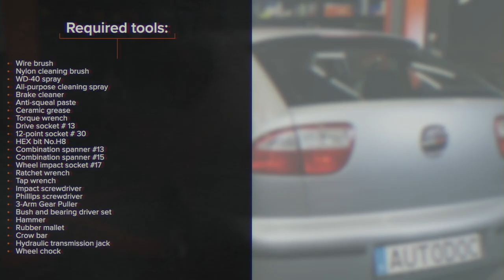Hvordan bytte bak hjullager der på SEAT LEON 1M1 [AUTODOC-VIDEOLEKSJONER]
Hvordan bytte bak hjullager / hjullagersett på SEAT LEON 1 (1M1) 1.8 Hatchback 1999–2006 [AUTODOC-VIDEOLEKSJONER]

Hjullager til kjøretøyet SEAT Ibiza II (6K1) (Baujahr 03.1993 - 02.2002) / SKODA Octavia I Schrägheck (1U2) (Baujahr 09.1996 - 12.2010) / VW Golf IV Schrägheck (1J1) (Baujahr 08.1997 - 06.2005) bør som regel erstattes i én og samme prosedyre. Det er imidlertid noen små forskjeller, på grunn av spesifikke egenskaper ved kjøretøyets design.

0:00 — SEAT LEON 1M1 – hjullager / hjullagersett: trinn-for-trinn veiledning for utskifting
0:48 — Fjern bremsekaliperen.
1:47 — Fjern dekselet til navlageret.
2:40 — Fjern den indre lagerringen fra akseltappen.
3:41 — Stram festene til bremseskiven.
4:41 — Stram festene til bremsecaliperen.